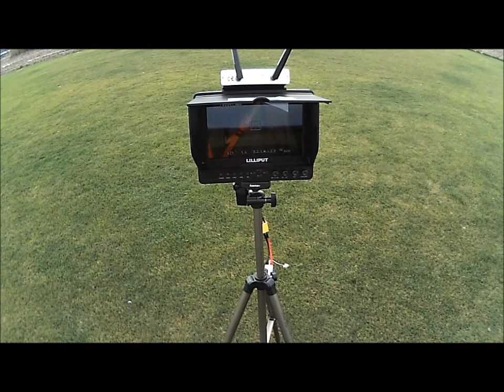Sky Limited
High Quality RPAS Drone Training